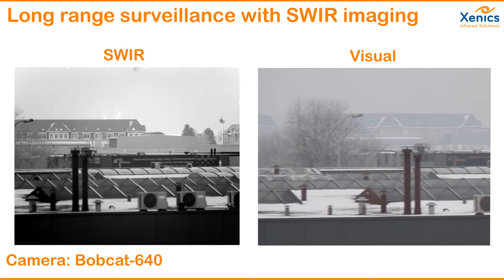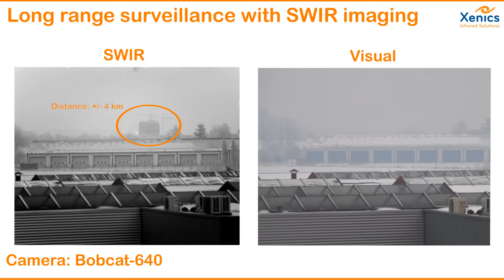Bobcat 640 Long range surveillance